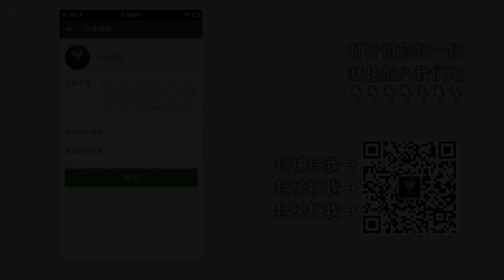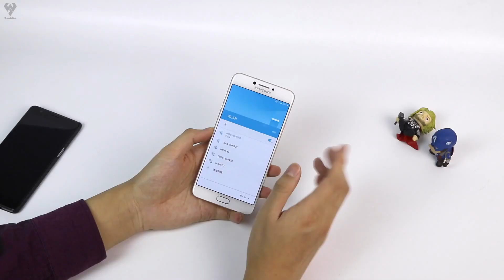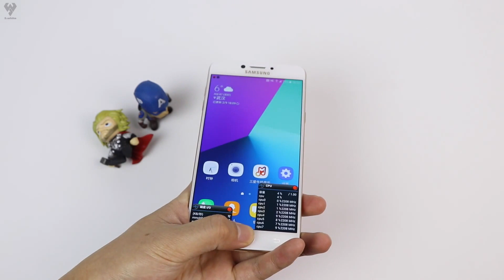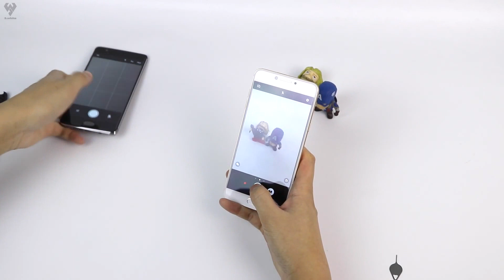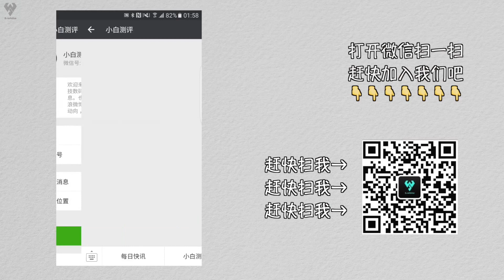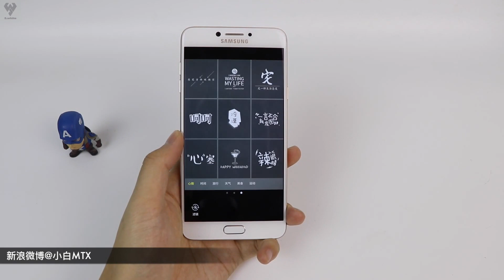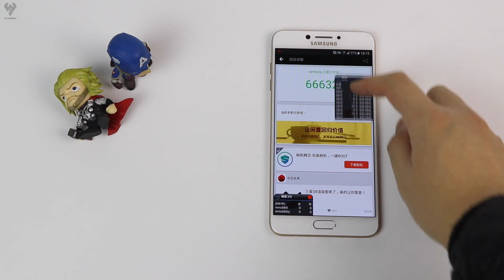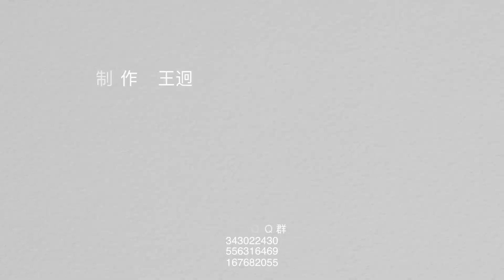「小白测评」量产版三星C7 Pro体验测评（拍照对比一加3T）